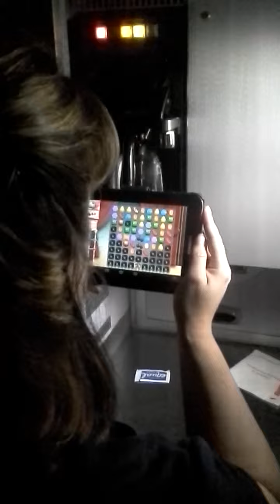Pranking 2nd Flight Attendant during flight.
I pranked a flight attendant telling her my Samsung Tab 2 has a retina scan that allows you to play candy crush by looking at the screen and not touching it. The one I pranked first was determined to make the other one fall for it since she fell for it first. It's HILARIOUS at :50 when she squints.